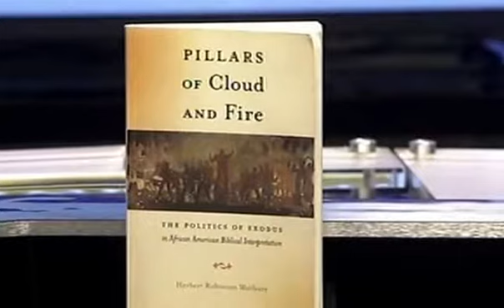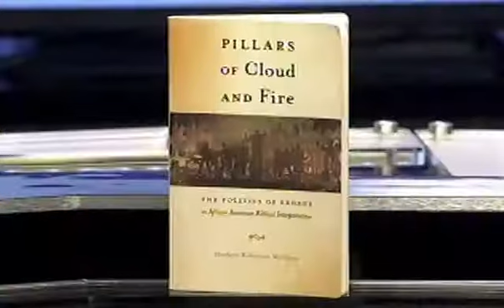Copy of African Americans and the Institutional Church, Dr. HMarbury34